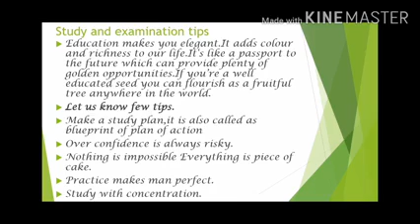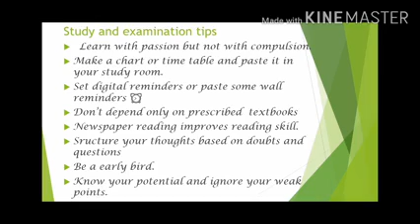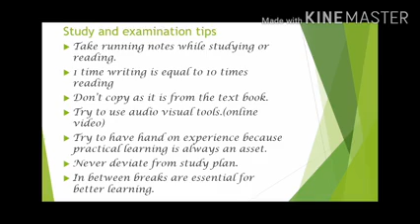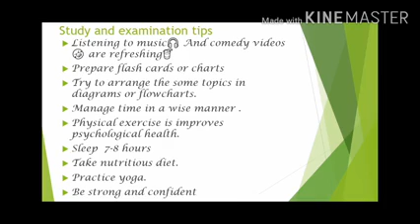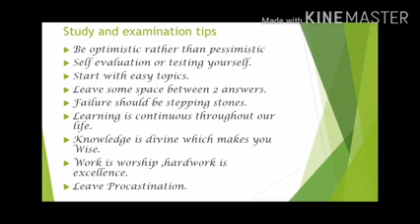STUDY AND EDUCATIONAL TIPS